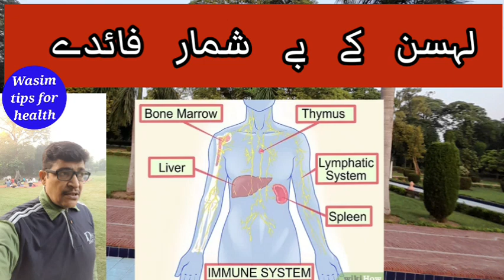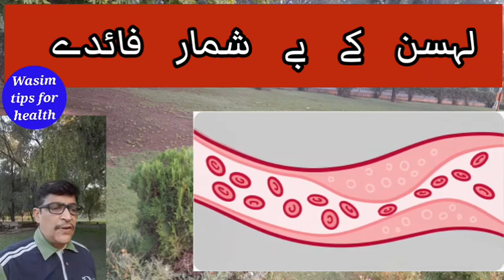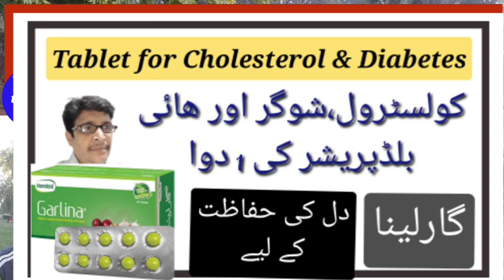لہسن کھانے کے بے شمار فائدے | Health Benefits of Garlic | Wasim Tips for Health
in this video You Will Be Able to Know About that
لہسن کھانے کے بے شمار فائدے  | Health Benefits of Garlic in
urdu | Wasim Tips for Health

thanks